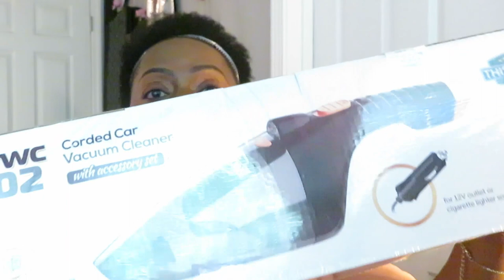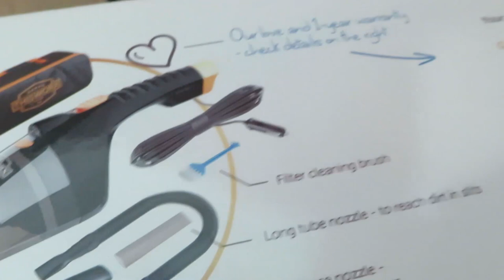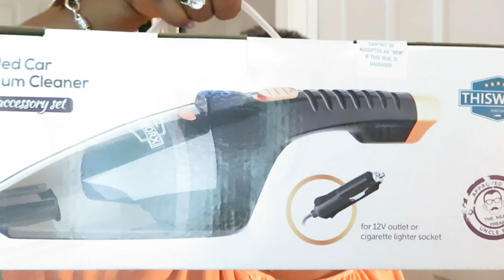Amazon What Happened On Prime Day?/ My Prime Day Story/ Arickamisha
You will have to watch the video to see how I felt about Amazon Prime Day!
Link for vacuum below.
THISWORX Car Vacuum Cleaner -...